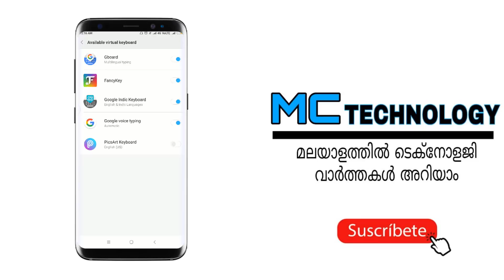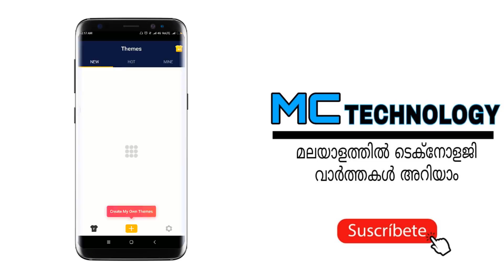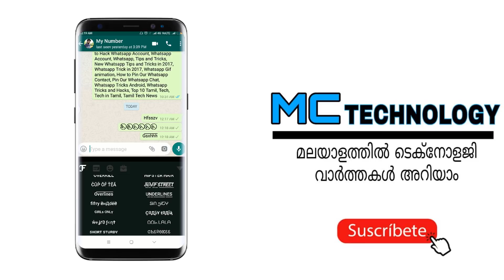how to change font of your keyboard (without root) in (malayalam!!!)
How to change font style in any android,
Welcome To MC TECHNOLOGY Technical Channel !
Hi Guys, you learn to Write With Fancy Fonts in Social Media From Android Mobile - FancyKey Keyboard